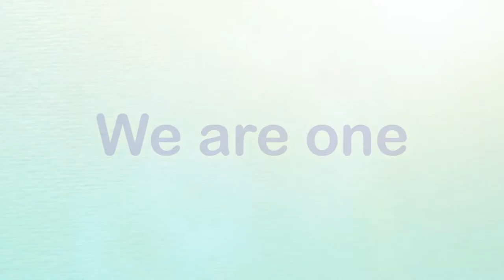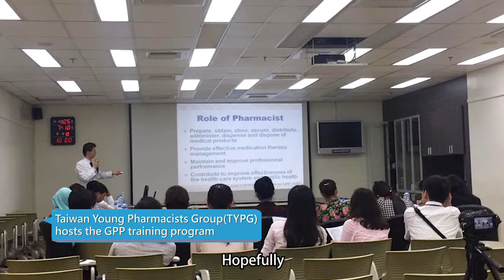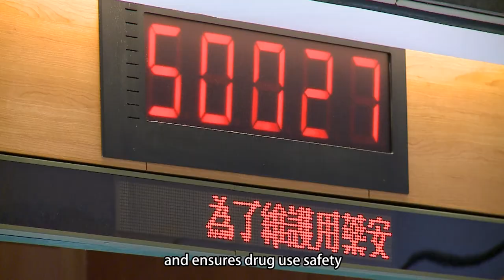FAPA "We Are One" Video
We are proudly announce this newly-made FAPA Video - "We Are One" for the first time in the Opening Ceremony of 2016 FAPA Congress, on November 10th, right before President Mr. Joseph Wang's Opening Speech.

Special appreciated for the Taipei Pharmacists Association to sponsor and establishment of this video from draft to reality.